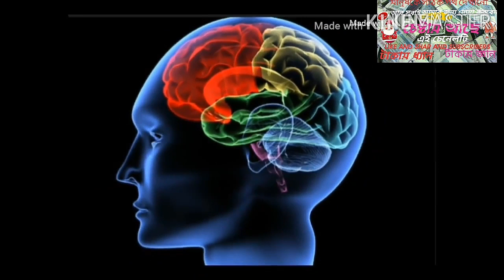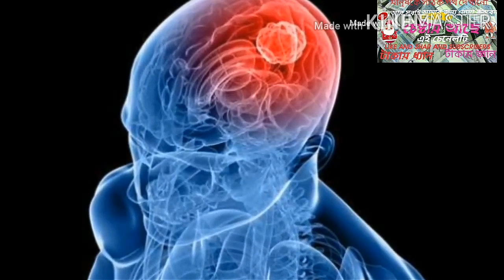কীছু করতে পারছো না videoটি তোমার. Best video, # successful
Hi friend welcome my channel. Me neshat ase tomadare shata motivation video in Bangla,

সবাইকে সালাম ও অভিনন্দন। 💖💖💖💖💖💖💖💖💖💖💖💖💖💖💖💖💖💖💖💖 আসা করি সোকোলেই ভালো আছেন? 💓💓💓💓💓💓💓💓💓💓💓💓💓💓💓💓💓💓
আমার ভিডিও টি ভালো লাগলে অবশ্যই একটা  লাইক একটা  কমেন্ট  করবেন। এতে করে কী হবে
আমার ভিডিও বানাতে উৎসহ বাড়বে। আপনার কাছ থেকে এটুকু আসা করতেই পারি। 💜💜💜💜💜💜💜💜💜💜💜💜💜💜💜💜💜💜💜💜💜💜💜💜💜💜💜💜💜💜💜💜💜
আর আমার কোনো ভুল হলে ছোটো ভাই হিসাবে খমার দৃষ্টিতে দেখবেন 💚💚💚💚💚💚💚💚💚💚💚💚💚💚💚💚💚💚💚💚💚💚💚

Gmail..